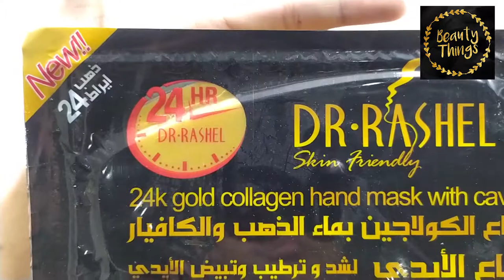DR RASHEL GOLD COLLAGEN HAND MASK